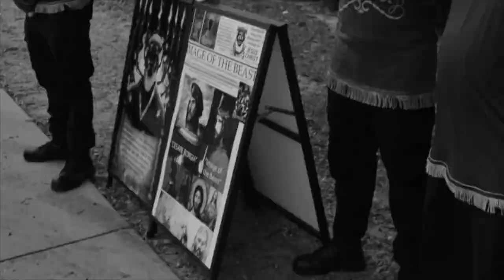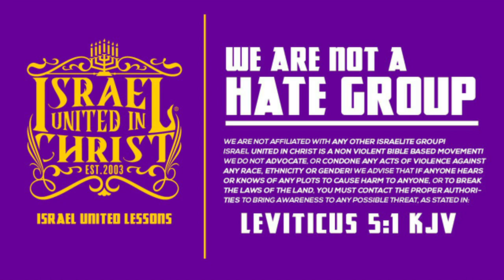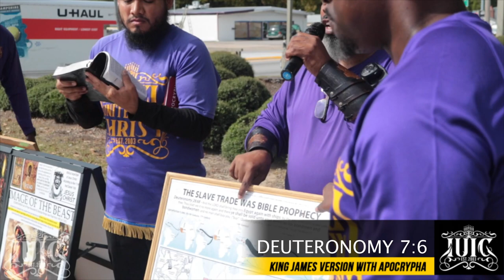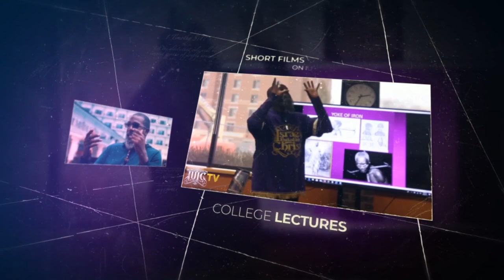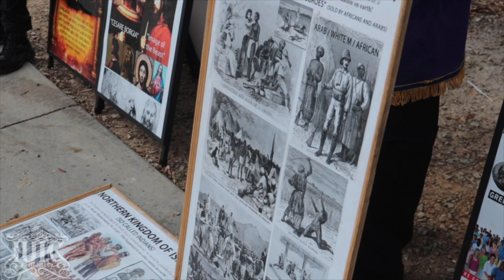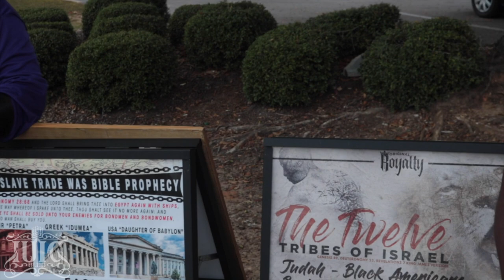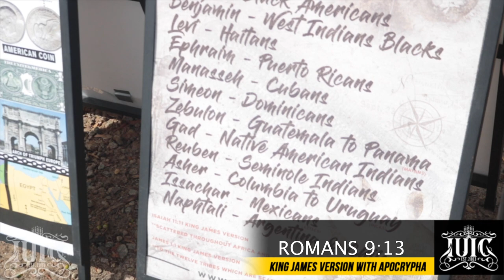IUIC | 31 Days Of Camp | Did Kyrie Irving Say Something Wrong | Columbia SC | Day 10